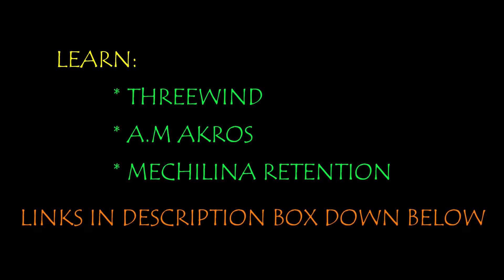COINSTRUCTION BY OGIE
Learn "THREEWIND"
on LYT SLYTZ

Learn "A.M AKROS"
on SOUND ON

if you want to learn FREE ADVANCED COIN MAGIC TUTORIAL, Just go to the PLAYLISTS section of this channel and Click the FREE TUTORIAL folder.
Please PLAY THEM ALL!!

Visual coin vanish
Coin vanish
Visual coin magic
Coin magic
Visual coin tricks
Coin tricks
Coin magician
Street magician
Close up magic
Visual magic
Visual artist
Coin sleight
Sleight of hands
How to make a coin vanish
How to vanish a coin
how to make a coin disappear
how to make a coin appear
Impromptu magic
Coin magic for beginners
Magic
Illusionist
Black magic
Black art
Magician on youtube
Coin magic explanation
Coin vanish explanation
Coin tricks explanation
Amazed your friends with this simple magic
Simple magic tricks
Impossible coin magic
Magic revealed
coin magic explanation
coin tricks explanation
coin vanish explanation
easy magic
card magic
card color change
retention vanish
classic palm vanish
french drol vanish
nowhere palam vanish
edge grip
jw grip vanish
liniod
pinoy magician
money miracles
money magic
jw grip
retention vanish
finger palm
classic palm
liniod vanish
nowhere palm
thumb palm